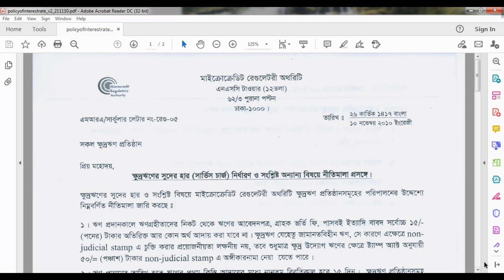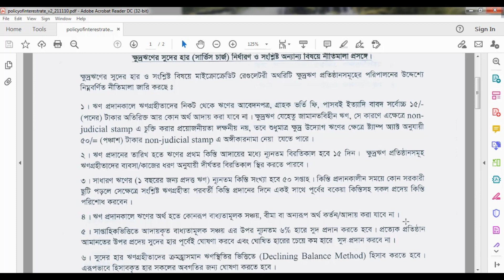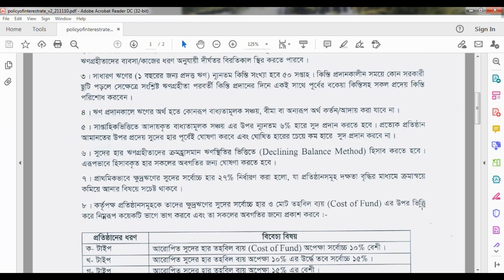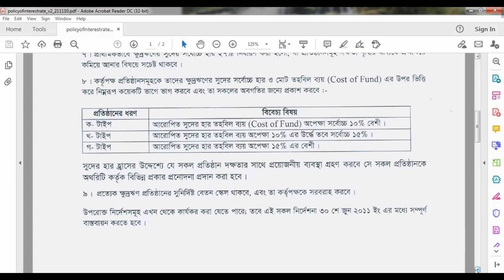এন জি ও লোনের সুদের হার কত ? ঋণের সার্ভিস চার্জ হার কত ঠকতে না চাইলে জানুন ? NGO Schedule Of Charge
অনেকেই বিভিন্ন এনজিও থেকে ক্ষুদ্র ঋণ নেয় কিন্তু তারা জানেনা এনজিও কত % লাভ নিচ্ছে। না জানার কারনে অনেকেই এনজিও কতৃক প্রতারিত হন বা ঠকে যান। তাই সবার জানা উচিত এনজিও কিভাবে লাভের হিসাব করে। সরকার কত % লাভ নিতে বলেছে তারা কত % লাভ বা সুদ নিচ্ছে। যদি ঠকতে না চান তাহলে অবশ্যই ভিডিওটি আপনার জন্য।
- it’s free
Ranjoy Das